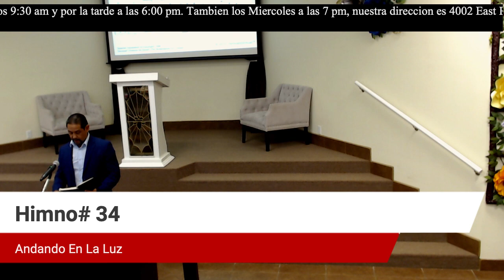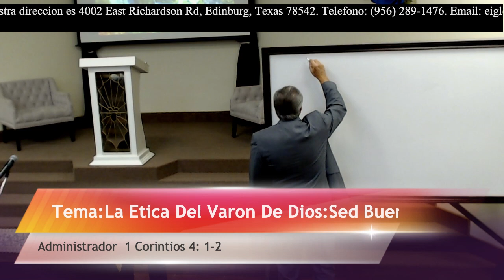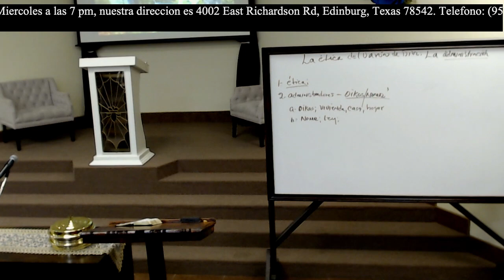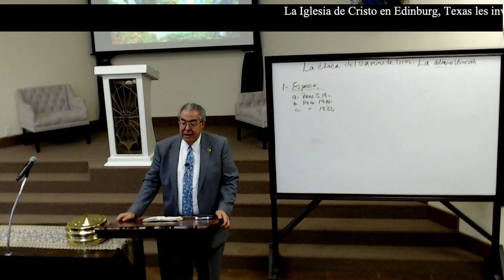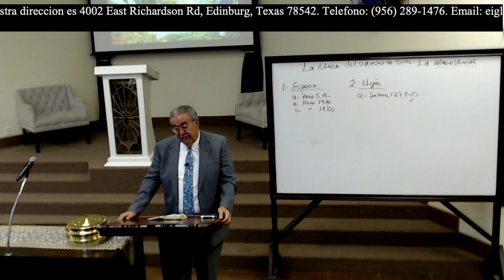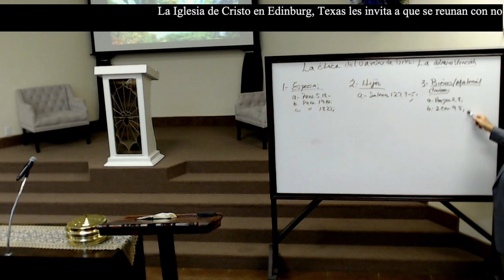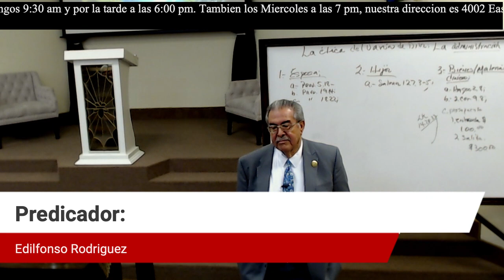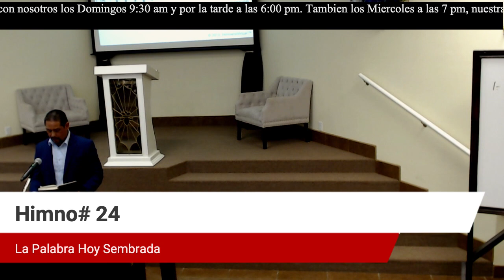La Etica Del Varon De Dios: Sed Buen Administrador (1 Corintios 4: 1-2) Edilfonso Rodriguez